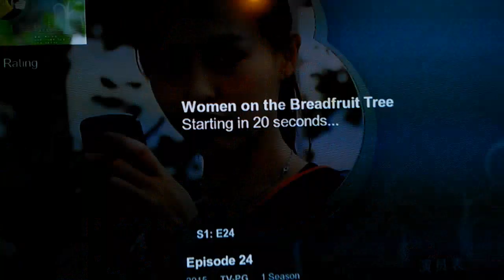Woman on the Breadfruit Tree